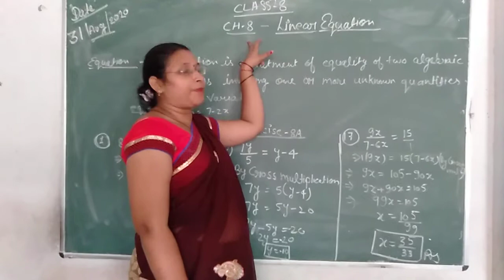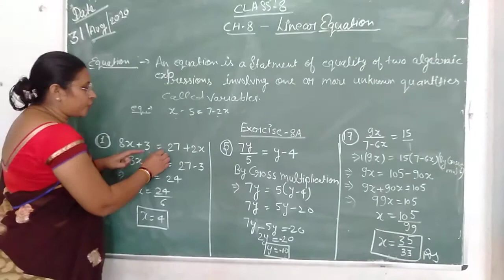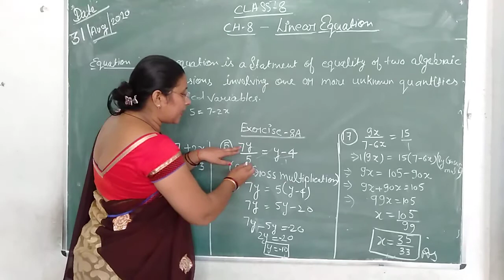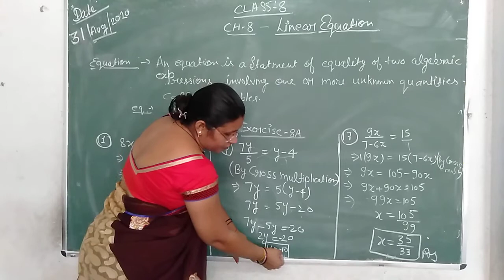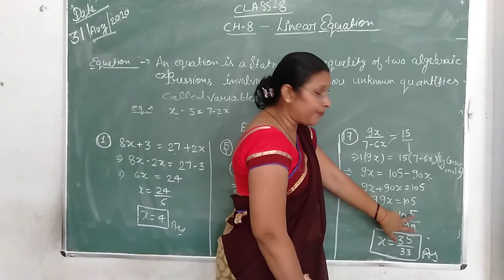[31-08-20](Class - 8)[, Chapter - 8, Linear Equation]